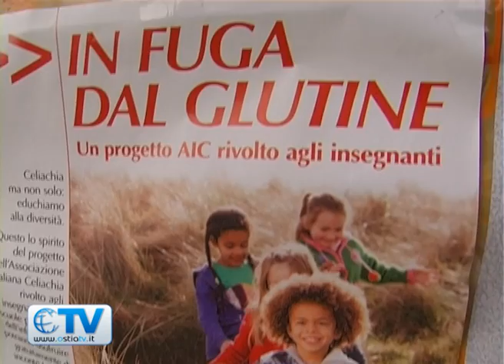Sagra della Tellina a Ostia, esaurti 10 quintali di frutti di mare